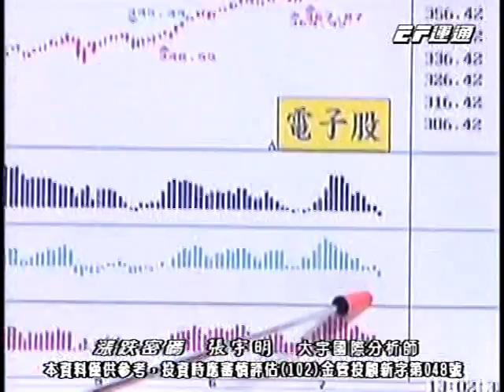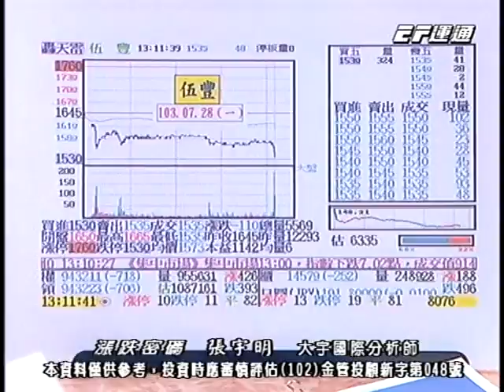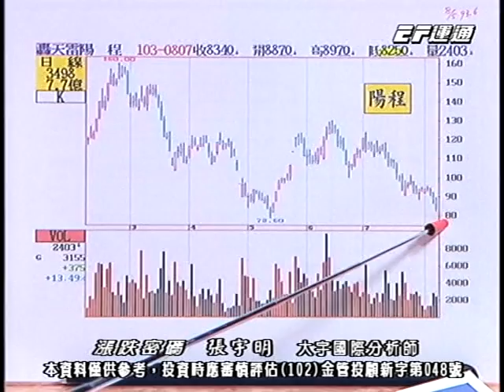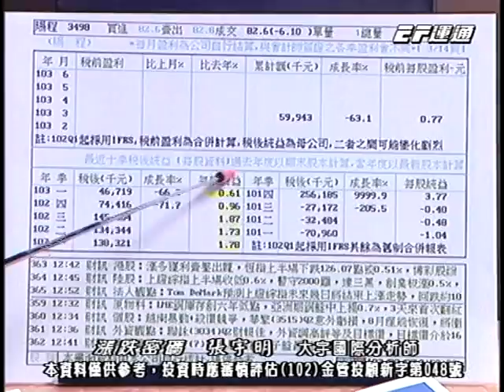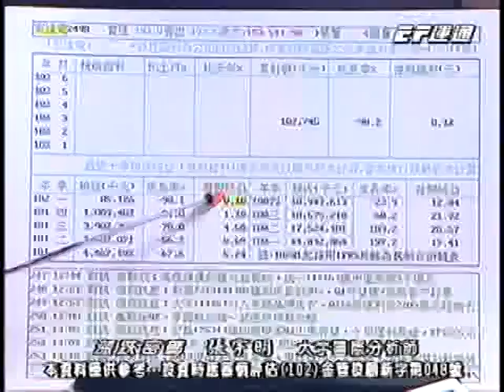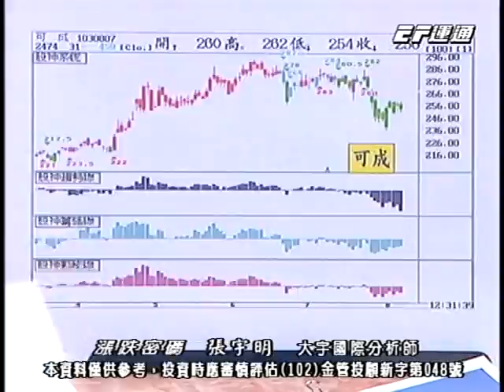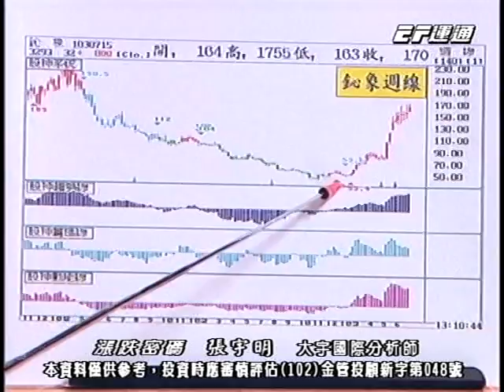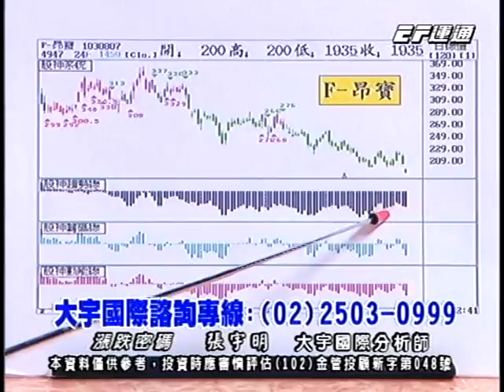20140807 1400 張宇明 漲跌密碼